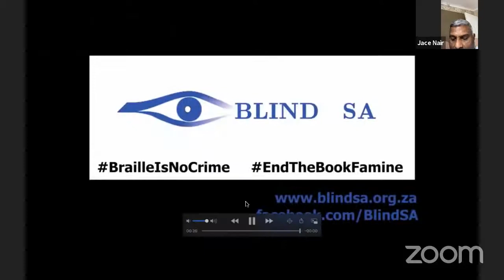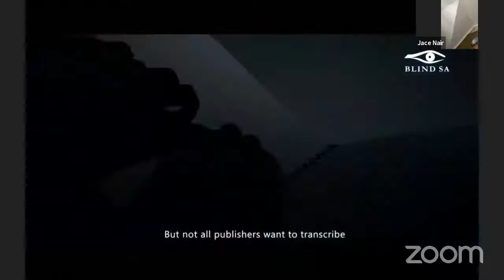World Book Day and the need to EndTheBookFamine for people who are blind or visually impaired.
The apartheid era Copyright Act of 1978 infringes on the rights of persons with visual disabilities, in particular the rights to equality, dignity, basic and further education, freedom of expression, language and participation in the cultural life of one's choice. The current Act has resulted in a Book Famine for people who are blind or visually disabled, with fewer than 0.5% of published works available in accessible formats for people with visual impairments in South Africa.

BlindSA, represented by SECTION27, has approached the High Court of South Africa (Gauteng Division) to challenge the Copyright Act and fight for the human rights of persons who are blind or visually impaired.

In this webinar, we will explore the advocacy surrounding copyright reform that has led us to this court case.
• Why are South Africa’s Copyright laws barriers to the fulfilment of human rights, and what needs to be done to improve access to accessibly formatted reading materials?
• What are comparative international experiences from other countries in terms of the ratification of Marrakesh and law reform to remove copyright barriers?

Speakers:
• Sanya Samtani (University of Oxford) (Moderator)
• Ntshavheni Netshituni (BlindSA)
• Marcus Low (Spotlight)
• Dr Praveena Sukhraj-Ely (South African Department of Justice & Constitutional Development)
• Florence Ndagire (Ugandan human rights lawyer)